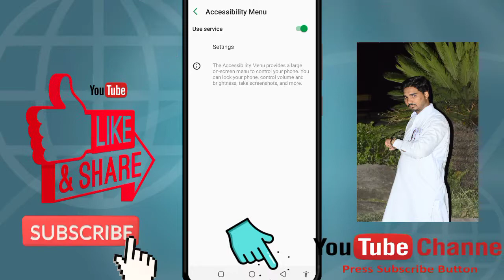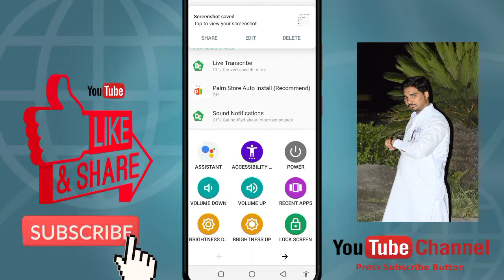SECRET Settings Important Accessibility features in android phone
12 hidden features in accessibility video tutorial in Urdu | Secrets settings | Secrets accessibility

SECRET Settings of Android Mobile

Hello friends I am MUHAMMAD QAYYUM ISMAIL and in this video I am show you how to how to answer and cut calls with power and home button and how can save mobile from any others with TalkBack and font size and how to zoom in Android mobile without any app or software magnification gestures and how to turn off all sounds with one click in Android mobile tap and hold delay option in Android mobile

In this video I am show you six 12 features of accessibility in settings video tutorial in Urdu

what is use of accessibility feature in android phone ? here is 5 important feature of Accessibility feature in android settings these feature are very important if you are an android user then you should know about these features uses what is magnification gestures , text to speech feature , talkback ,direct access , high contrast fonts use in hindi what are the uses of these feature in android phone  android accessibility tutorial

Hidden Setting, How Set Data Limit Any Network Or Any Android mobile A50, A30, A10, S10
accessibility menu,
use service,
accessibility 12 hidden features
hide setting in vivo,
hide setting in free fire,
hide setting in samsung,
hide app setting in vivo,
hide app setting in oppo,
hide app setting in vivo y91,
hide app setting in vivo y20,
hide app setting in vivo y20g,
nokia 3.1 plus hide setting,
poco m2 pro hidden setting,
realme 7 pro hidden setting,
poco x3 pro hidden setting,
poco m2 pro hide settings,
realme 8 pro hide settings,
vivo s1 pro hide settings,
oppo f19 pro hide settings,
oppo f17 pro hide settings,
hide setting with copy warning,
hide app without setting
hide gallery tricks,
hide personal email chatting,
hide pic,
hide setting accessibility
mobile accessibility off,
vivo mobile accessibility off
power on of mobile accessibility
all access in one place
phone call accessibility
setting accessibility
new idea tricks accessibility settings
work one place accessibility
how is accessibility
totally setting accessibility
new mobile setting accessibility
Infinix mobile accessibility
oppo setting accessibility
iphone 13 accessibility
iphone 12pro max accessibility
new all mobile finger lock accessibility
jazzcash accessibility
easypasa accessibility
accessibility
accessibility
accessibiti
allowed all access accessibility settings
man icon simbel
man icon accessibility
Developer accessibility
Developer new setting accessibility
SECRET Settings Important Accessibility features in android phone | important settings  Infinix iphone oppo Samsung Galaxy S10 Samsung Galaxy S9 Realme Tecno iphones Infinix Hawaii itel Nokia all mobile finger lock
hide setting accessibility
hide chat Whatsapp tricks hideEarning snackapp YouTube channel name massage surprise
hide massage
hide setting accessibility
setting hide